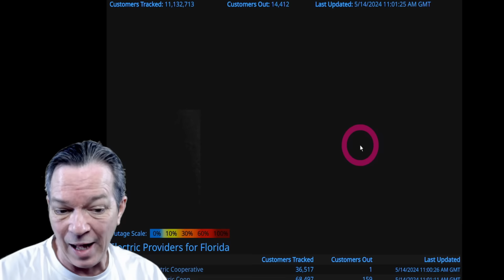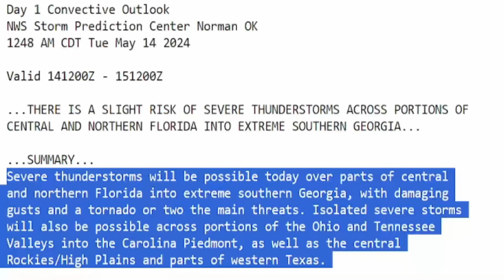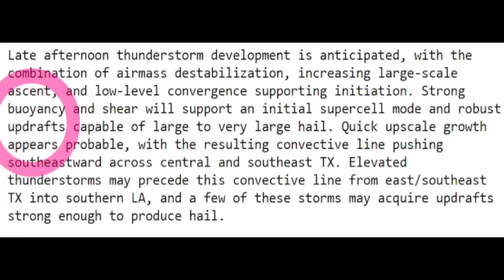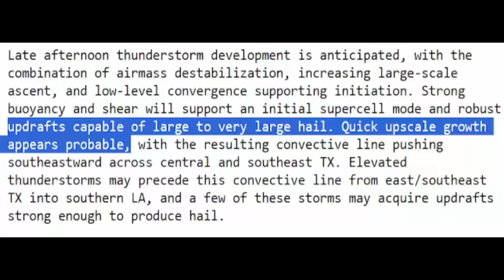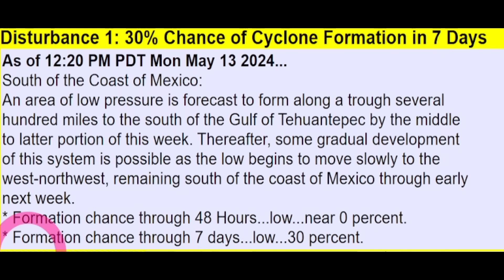Intense Storms Coming and MORE On The Way!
We have more intense storms today with tornado threats, damaging winds & hail. We also have the next storm coming bringing more tornado threats, damaging winds, hail & major flooding.
In this video I will show you the latest information so you can better prepare for this.

00:00 Latest update
01:01 What is happened yesterday
02:00 Severe weather forecast
05:05 Next storm system coming
06:19 Major flooding coming
09:16 Zoomed-in severe weather forecast for today & tomorrow